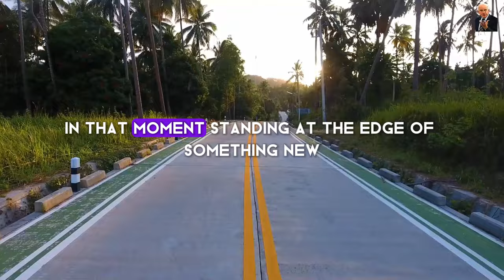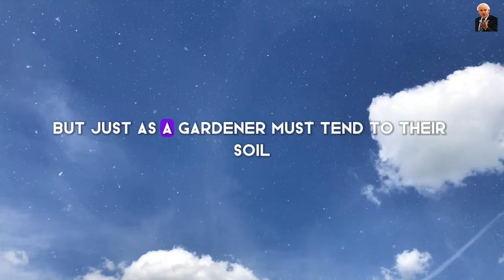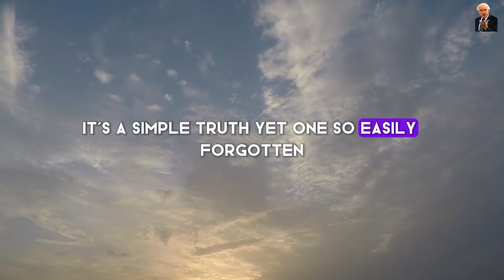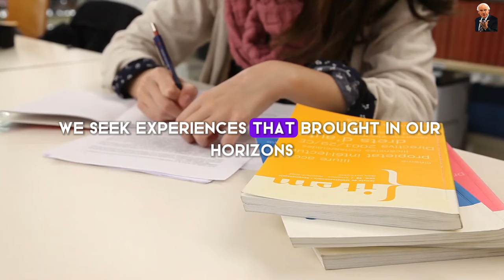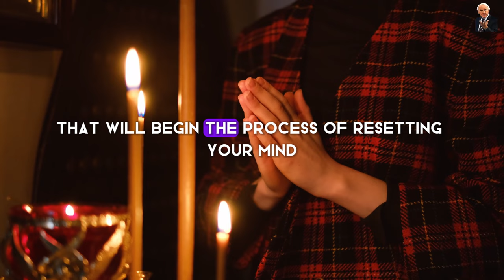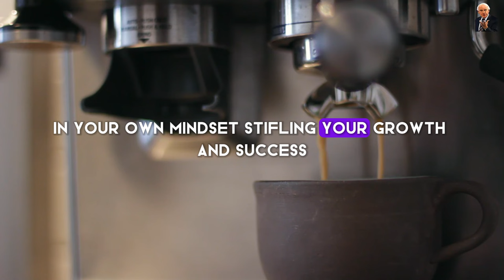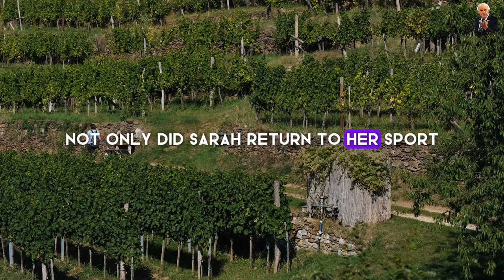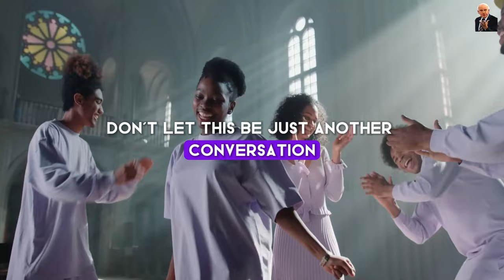You Need To Work Harder | Jim Rohn Motivational Speech Change Your Mindset